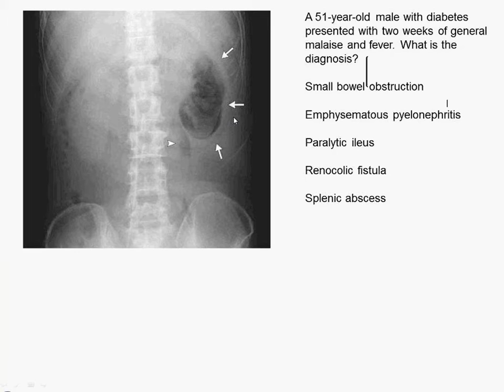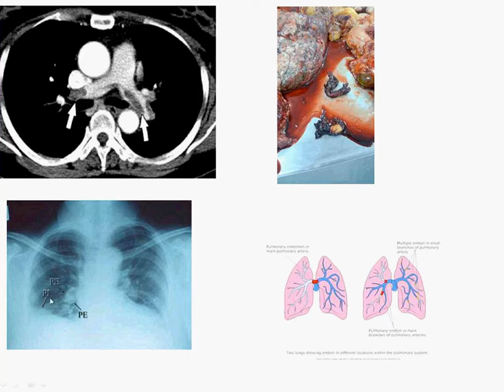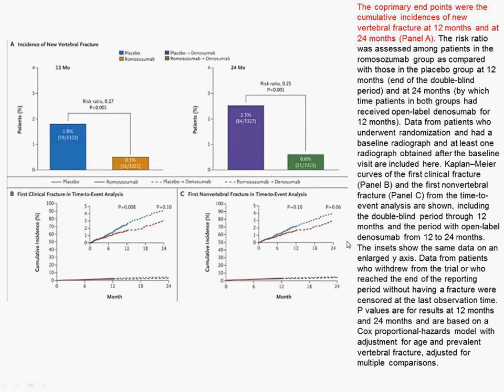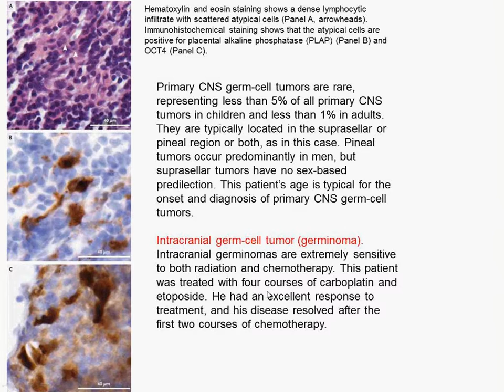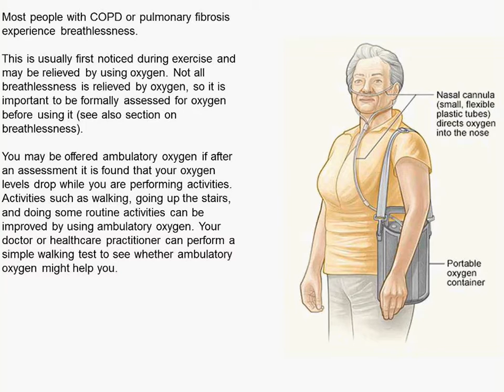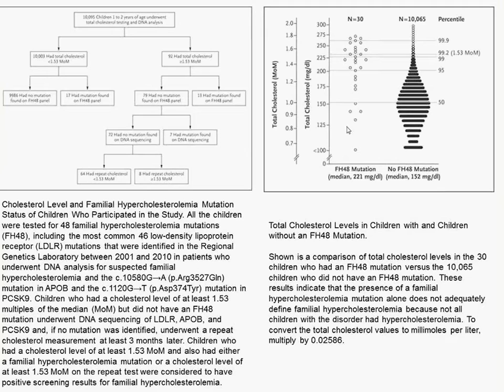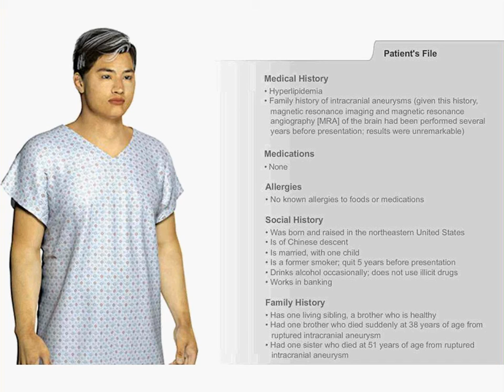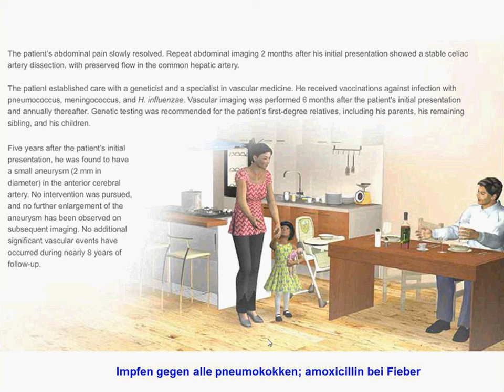Charité Clinical Journal Club by Fred Luft - 26.10.2016 and 02.11.2016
This is a composite presentation of two journal club sessions.

The N Engl J Med image of the week shows an abdominal plain roentgenogram with a peculiar gas collection in the left upper quadrant. You are offered small bowel obstruction, emphysematous pyelonephritis, paralytic ileus, renocolic fistula and splenic abscess. We review all these conditions. Zika virus (ZIKV) infection has been linked to the Guillain–Barré syndrome as we learned from a Lancet paper over a year ago. From November 2015 through March 2016, clusters of cases of the Guillain–Barré syndrome were observed during the outbreak of ZIKV infection in Colombia. Investigators characterized the clinical features of cases of Guillain–Barré syndrome in the context of this ZIKV infection outbreak and investigated their relationship with ZIKV infection. This confirmatory report sustains the earlier Lancet paper. The prevalence of pulmonary embolism among patients hospitalized for syncope is not well documented, and current guidelines pay little attention to a diagnostic workup for pulmonary embolism in these patients. Investigators performed a systematic workup for pulmonary embolism in patients admitted to 11 hospitals in Italy for a first episode of syncope, regardless of whether there were alternative explanations for the syncope. The diagnosis of pulmonary embolism was ruled out in patients who had a low pretest clinical probability, which was defined according to the Wells score, in combination with a negative d-dimer (fibrin breakdown products) assay. In all patients, computed tomographic pulmonary angiography or ventilation–perfusion lung scanning was performed. Among patients who were hospitalized for a first episode of syncope and who were not receiving anticoagulation therapy, pulmonary embolism was confirmed in 17.3% (approximately one of every six patients). The rate of pulmonary embolism was highest among those who did not have an alternative explanation for syncope. Sclerostin is produced by the osteocyte and has anti-anabolic effects on bone formation. Romosozumab, a monoclonal antibody that binds sclerostin, increases bone formation and decreases bone resorption. Investigators enrolled 7180 postmenopausal women who had a T score of –2.5 to –3.5 at the total hip or femoral neck. Patients were randomly assigned to receive subcutaneous injections of romosozumab (at a dose of 210 mg) or placebo monthly for 12 months; thereafter, patients in each group received denosumab for 12 months, at a dose of 60 mg, administered subcutaneously every 6 months. One year of romosozumab treatment in postmenopausal women with osteoporosis resulted in a lower risk of vertebral and clinical fractures than the risk with placebo. Bisphosphonates would have been a more interesting comparator. The reviews are on chronic cough and Graves’ disease. The patient of the week is a 20 year-old man with gynecomastia and visual field defects. In the Lancet, we first learn that nasal chondrocyte-based autologous cartilage can be used to repair femoral condyle cartilage. We also discover that edoxaban is as good as enoxaparin-warfarin in patients undergoing cardioversion for atrial fibrillation. Next, we find that whole-brain radiotherapy in patients with brain metastases from nonsmall-cell lung cancer increases survival by only five days. Finally, platelet function monitoring with treatment adjustment did not improve the clinical outcome of elderly patients treated with coronary stenting for an acute coronary syndrome, who received prasugrel. The reviews are about rheumatoid arthritis and gout. We close with an animated quiz (from N Engl J Med). A 43 year-old Asian man develops left upper quadrant pain that is severe, recurrent, and evidently intractable. The problem resides on chromosome 2.